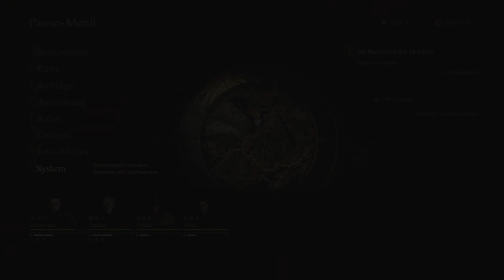DRAGON'S DOGMA 2 🐲 Folge #6 Andere VASALLEN auf geht es zur STATD mit GREGOR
*Allgemeine Informationen zu dem Spiel*:

Dragon's Dogma ist ein erzählerisch tiefgreifendes Action-RPG für Einzelspieler, das Spielern viel Auswahl lässt – vom Erscheinungsbild des Erweckten über dessen Laufbahn bis hin zu Gruppen und der Weise, wie verschiedene Situationen angegangen werden, sowie vieles mehr.

Auf deiner Reise wirst du von Vasallen begleitet, mysteriösen Wesen aus einer anderen Welt, die so einzigartig sind, dass es sich bald anfühlt, als hätten sich andere Spieler deinem Abenteuer angeschlossen.

All diese Elemente werden durch die Physiktechnologie, die künstliche Intelligenz (KI) und die neueste Grafiktechnologie, die durch die RE Engine ermöglicht wird, noch weiter verbessert, um eine wahrhaft fesselnde Fantasywelt in Dragon's Dogma 2 zu erschaffen.

Die Geschichte beginnt in einem unterirdischen Kerker,
wo die Stimme des Drachen im Nebel des längst Vergessenen widerhallt.

Steige auf, Erweckter, und besiege mich,
gemäß dem Dogma dieser Welt.

Zwischen den Reichen von Mensch und Biestren
muss ein Held ein vergessenes Schicksal erfüllen.

Welches Dogma sieht dein Herz durch deine Augen?
Eine Fabel von dem, der den Drachen erlegen und den Thron beanspruchen soll.

Titel: Dragon's Dogma 2
Entwickler: Capcom
Publisher: Capcom, Capcom U.S.A., Inc.
Genre: Abenteuer, Rollenspiel, Action-RPG
System: PlayStation 5, Xbox Series X/S, Microsoft Windows
Metascore: 86%